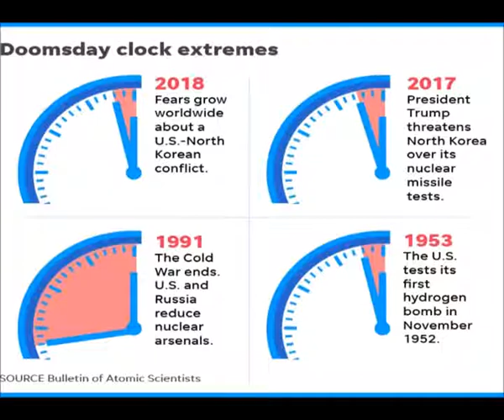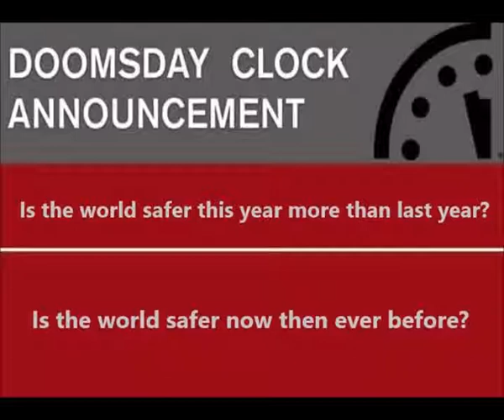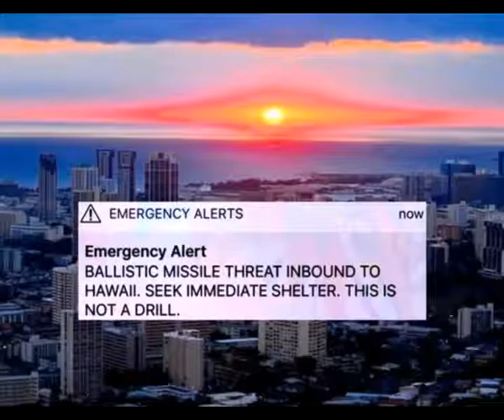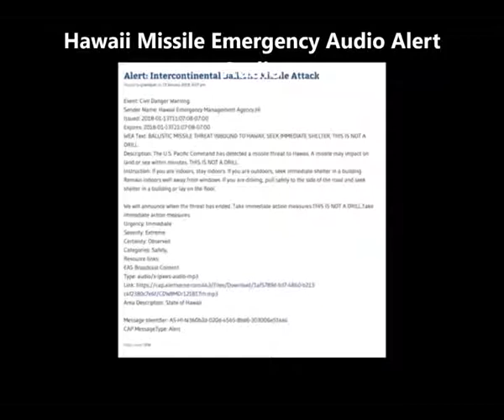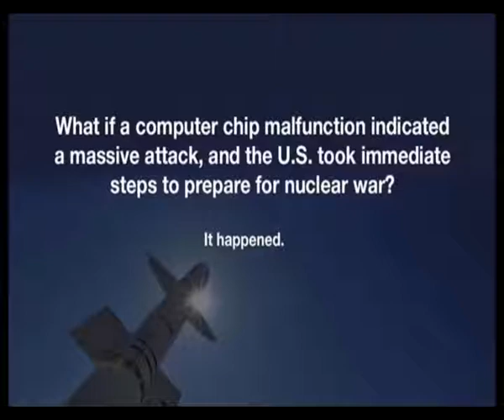Planet X Nibiru 2018 update - Doomsday Clock Approaches